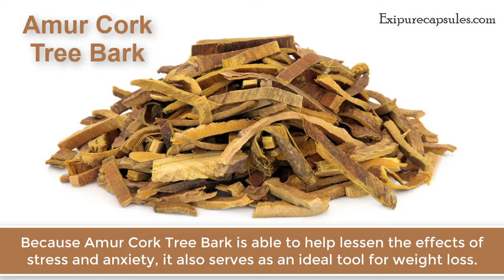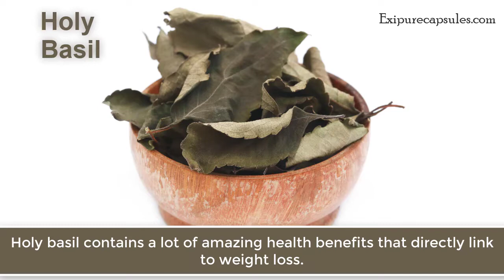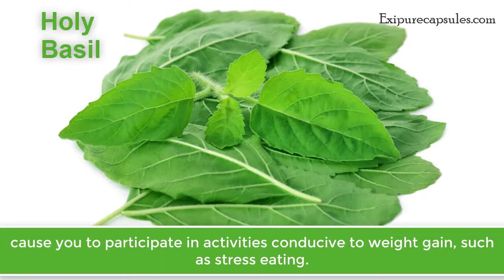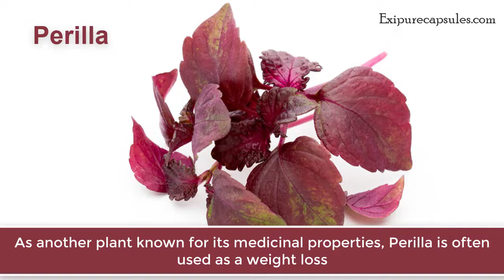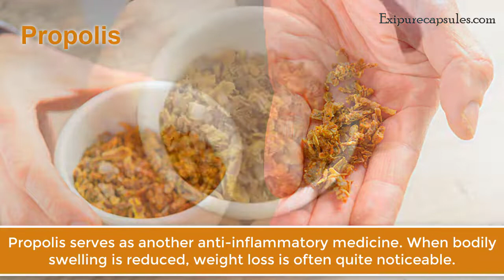These 7 Super Foods Will NEVER Make You Fat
Video shows 7 super foods for weight loss, that'll never make you fat. Try some of these super foods and dietary supplements to help you expedite the weight loss process.